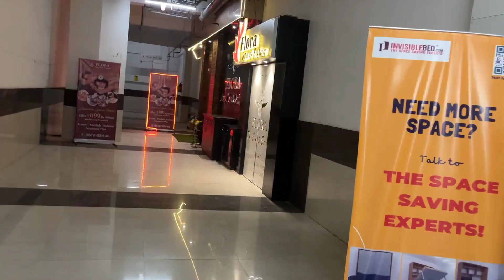What Happens in an Indian Spa and Indian Massage Parlour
"Ultimate Relaxation at an Indian Spa: Traditional Body Massage and More"

Experience the ultimate relaxation at an Indian spa with traditional body massages and more. Our trained therapists will help you unwind and rejuvenate with a variety of treatments, including Ayurvedic massages, hot stone therapy, and aromatherapy. Indulge in the calming ambiance of our spa and let us take care of your mind, body, and soul. Whether you're looking to de-stress or simply pamper yourself, our Indian spa is the perfect destination.

Gears Used :

Mic 1
Mic 2
Ring Light
Light Stand
Echo Dot
Overhead Stand
TWS Earphone
Flexible Tripod

Smartphones used to record videos :
iPhone 13 (256 GB)
IQOO Neo 6 (256 GB)

DSLR Used :
Canon M50 Mark II

1. "Discover the Secrets of Indian Spa and Body Massage for Ultimate Relaxation"
2. "Experience the Magic of Ayurvedic Massages at an Indian Spa"
3. "Unwind and Rejuvenate with Hot Stone Therapy at an Indian Spa"
4. "Aromatherapy: The Ultimate Stress-Buster at an Indian Spa"
5. "Find Your Inner Peace with Traditional Indian Spa Techniques"
6. "The Science of Indian Spa and Body Massage: Explained"
7. "From Head to Toe: The Benefits of Full-Body Indian Massages"
8. "Get Glowing Skin with Indian Spa Facials and Treatments"
9. "Transform Your Mind, Body, and Soul with Indian Spa Rituals"
10. "Why Indian Spa and Body Massage Should Be on Your Bucket List"

► If you are new here then,
Hello friends,
My name is Pooja and on this channel, I share what I feel sharing which might be helpful to others in some or the other way. Vlog, Travel Vlog, Informative Vlog, Food Vlog, Entertainment, Make Up Tutorials and sometimes Unboxing stuff are some of the main content of this Channel.

Pooja's Diary sometimes uses clips, TV Ads and YouTube clips to add some extra entertainment and information, but all under section 107 of the copyright Act 1976, allowance is made for FAIR USE for purposes such as criticism, comment, news reporting, teaching, scholarship, and research. All images, pictures, and music used in the video belong to the respected owners.